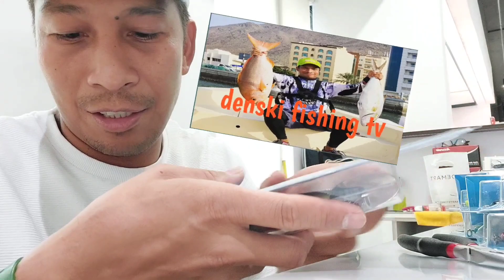simpleng paglalagay ng big treble hooks sa ating mga lures..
simpleng paglalagay ng big treble hooks sa lures